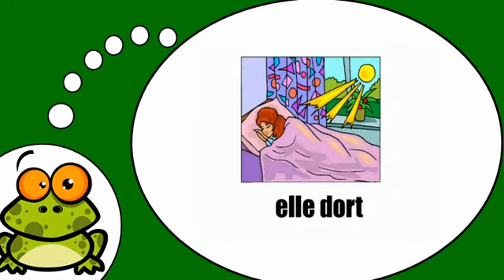女学生和学校